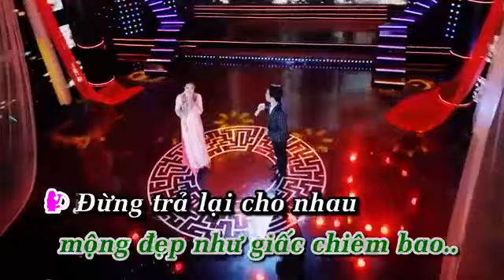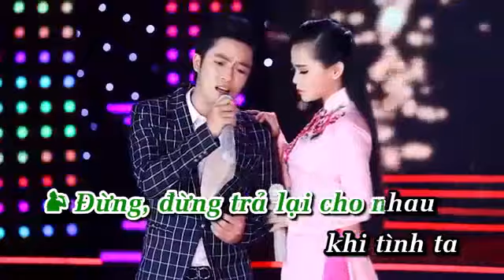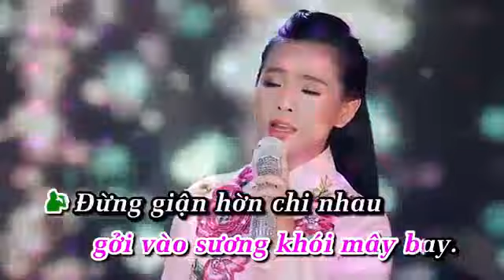Đừng Trả Cho Nhau - KARAOKE